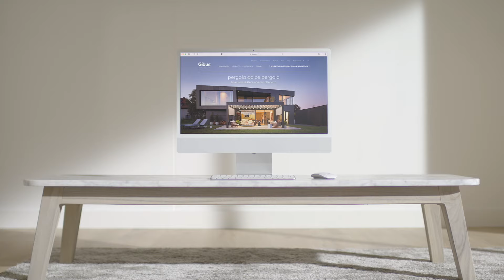Pourquoi devenir un Gibus Atelier - La marque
L'un de nos objectifs est d'être la marque de choix pour la protection solaire et la vie en plein air dans le monde entier.